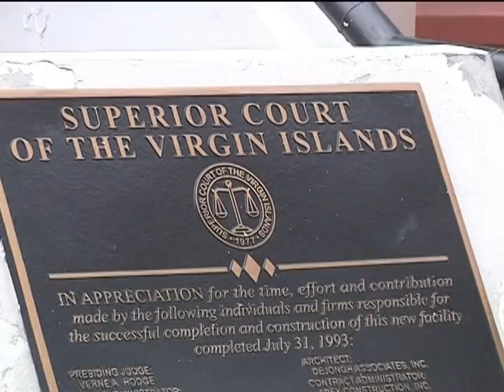Jury Deliberates in Mandahl Double-homicide Case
John Diehl and Marvis Chamaro were tragically hunted down and shot to death in February of 2009, according to closing arguments in the Mandahl Bay murder trial this morning.  Both the defense and the prosecution rested yesterday evening.  And today, family and friends wait anxiously for results.